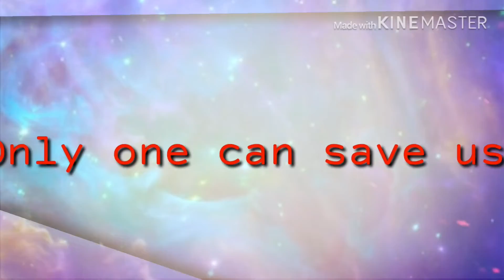My new intro!